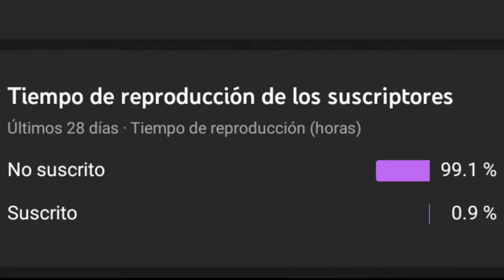Consiguiendo Fortuna 3 en Minecraft Bedrock/Java 1.17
Cómo tener fortuna 3 en mi pico en Minecraft
Hola gente peluda, hoy vamos a intentar tener un pico con fortuna 3, así bien perro